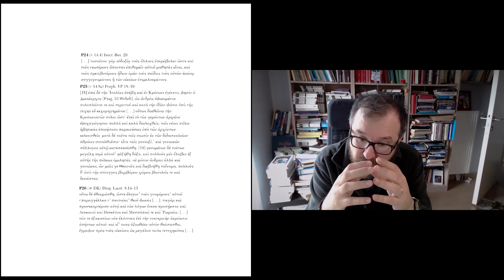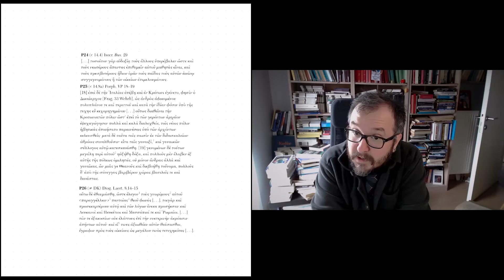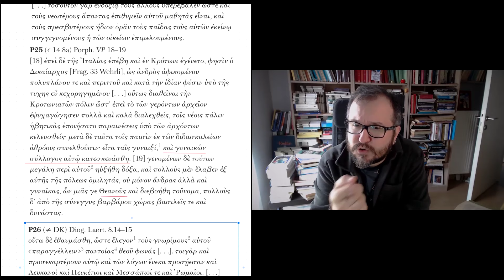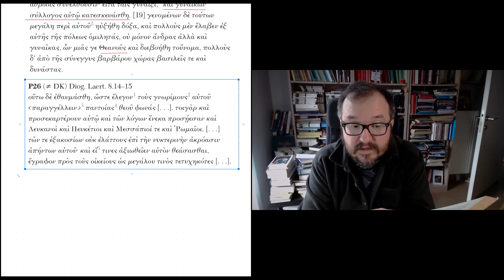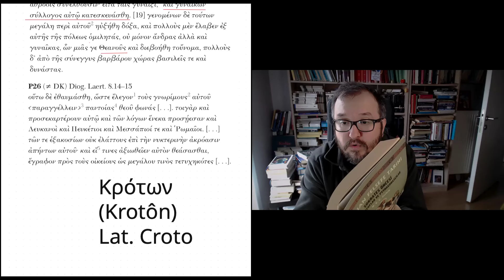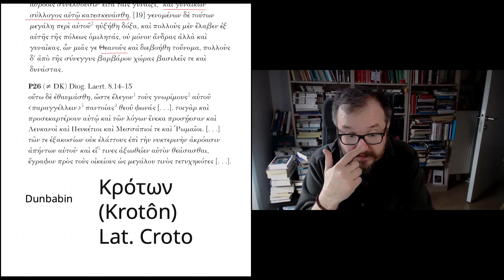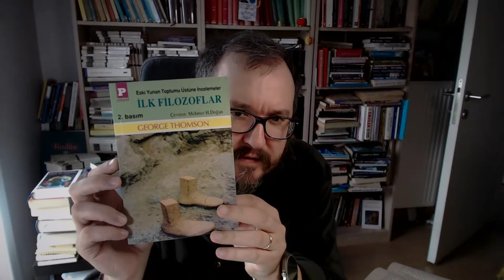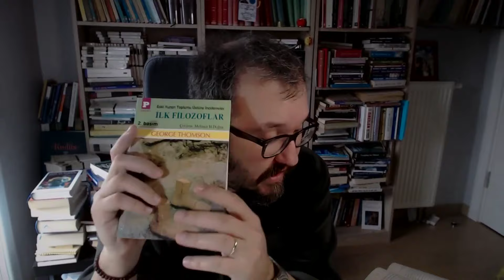(2) Antik Kaynaklara Göre Pythagoras ve Pythagorasçılık: Kroton’da Olup Bitenler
Bu seride antik kaynakların rehberliğinde Pythagoras ve Pythagorasçılığın izini sürüyoruz.

Dr. C. Cengiz Çevik